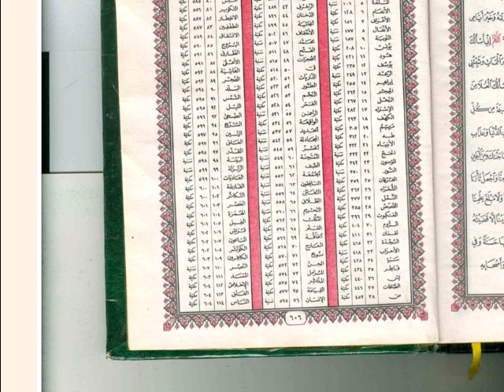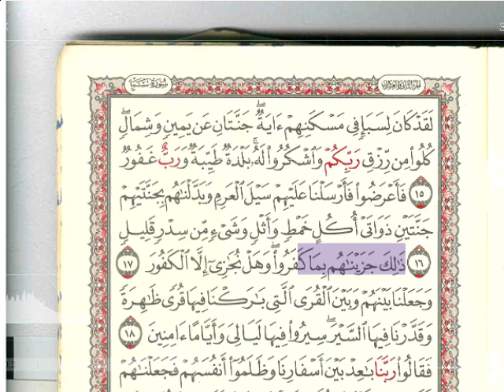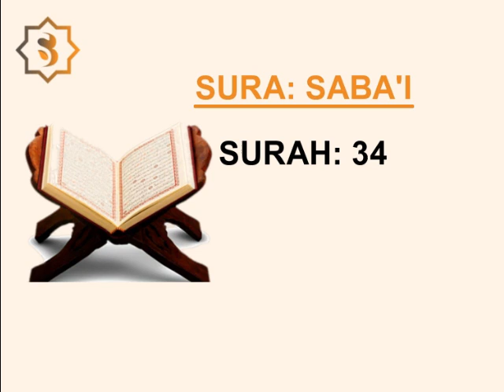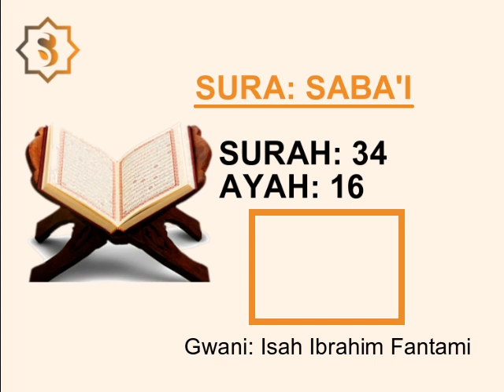KALMAR SIDRA A CIKIN AL QURANI | QURAN REFRENCE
A wannan video na @skillpracticehausa nayi bayani akan refrence na kalmar sidra da yazo a cikin alqurani mai girma.